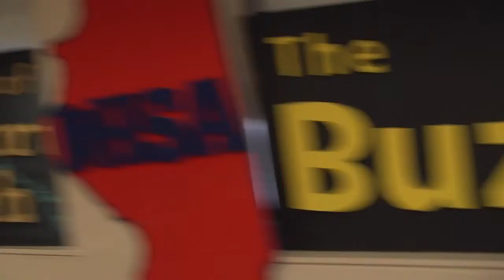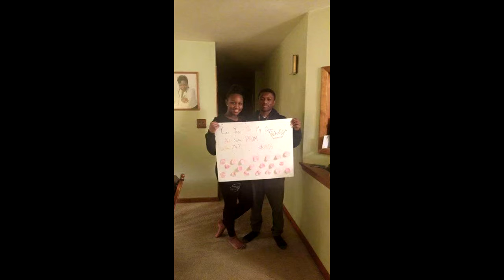April 18th Announcements